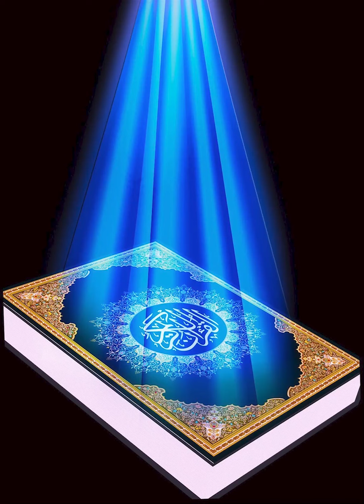26 Surah Ash-Shua’ra’ , Ayat 1-51 (English Quran)/ Chapter 26 : The Poets , verse 1-51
Chapter 26 : The Poets 1-51

1. Ta, Seen, Meem.

2. These are the Verses of the Clarifying Book.

3. Perhaps you will destroy yourself with grief, because they do not become believers.

4. If We will, We can send down upon them a sign from heaven, at which their necks will stay bent in humility.

5. No fresh reminder comes to them from the Most Merciful, but they turn their backs at it.

6. They have denied the truth, but soon will come to them the news of what they ridiculed.

7. Have they not seen the earth, and how many beautiful pairs We produced therein?

8. Surely in this is a sign, but most of them are not believers.

9. Most surely, your Lord is the Almighty, the Merciful.

10. Your Lord called to Moses, “Go to the tyrannical people.

11. The people of Pharaoh. Will they not fear?”

12. He said, “My Lord, I fear they will reject me.

13. And I become stressed, and my tongue is not fluent, so send Aaron too.

14. And they have a charge against me, so I fear they will kill me.”

15. He said, “No. Go, both of you, with Our proofs. We will be with you, listening.

16. Go to Pharaoh, and say, ‘We are the Messengers of the Lord of the Worlds.

17. Let the Children of Israel go with us.'“

18. He said, “Did we not raise you among us as a child, and you stayed among us for many of your years?

19. And you committed that deed you committed, and you were ungrateful.”

20. He said, “I did it then, when I was of those astray.

21. And I fled from you when I feared you; but my Lord gave me wisdom, and made me one of the messengers.

22. Is that the favor you taunt me with, although you have enslaved the Children of Israel?”

23. Pharaoh said, “And what is the Lord of the Worlds?”

24. He said, “The Lord of the heavens and the earth, and everything between them, if you are aware.”

25. He said to those around him, “Do you not hear?”

26. He said, “Your Lord and the Lord of your ancestors of old.”

27. He said, “This messenger of yours, who is sent to you, is crazy.”

28. He said, “Lord of the East and the West, and everything between them, if you understand.”

29. He said, “If you accept any god other than me, I will make you a prisoner.”

30. He said, “What if I bring you something convincing?”

31. He said, “Bring it, if you are being truthful.”

32. So he cast his staff; and it was a serpent, plain to see.

33. And he pulled his hand; and it was white, for all to see.

34. He said to the dignitaries around him, “This is a skilled magician.

35. He intends to drive you out of your land with his magic, so what do you recommend?”

36. They said, “Delay him and his brother, and send recruiters to the cities.

37. To bring you every experienced magician.”

38. So the magicians were gathered for the appointment on a specified day.

39. And it was said to the people, “Are you all gathered?

40. That we may follow the magicians, if they are the winners.”

41. When the magicians arrived, they said to Pharaoh, “Is there a reward for us, if we are the winners?”

42. He said, “Yes, and you will be among those favored.”

43. Moses said to them, “Present what you intend to present.”

44. So they threw their ropes and their sticks, and said, “By the majesty of Pharaoh, we will be the winners.”

45. Then Moses threw his staff, and behold, it began swallowing their trickery.

46. And the magicians fell down prostrating.

47. They said, “We have believed in the Lord of the Worlds.

48. The Lord of Moses and Aaron.”

49. He said, “Did you believe in Him before I have given you permission? He must be your chief, who taught you magic. You will soon know. I will cut off your hands and feet on opposite sides, and I will crucify you all.”

50. They said, “No problem. To our Lord we will return.

51. We are eager for our Lord to forgive us our sins, since we are the first of the believers.”

Quran Translation: Talal Itani, ClearQuran.
Photo Credit: Wallpaper Cave 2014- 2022.
Background Sound Credit: Relaxing Music for Spiritual Healing & Meditation